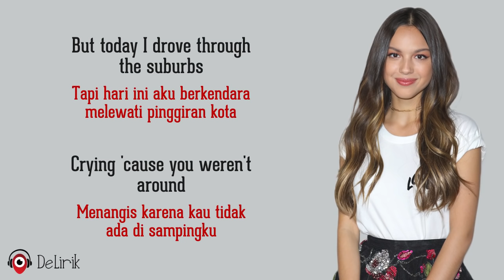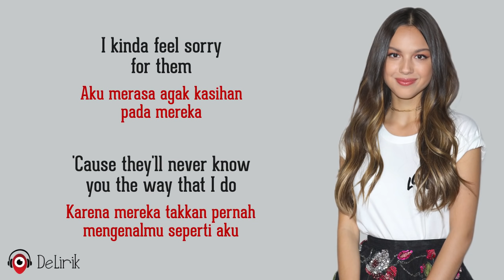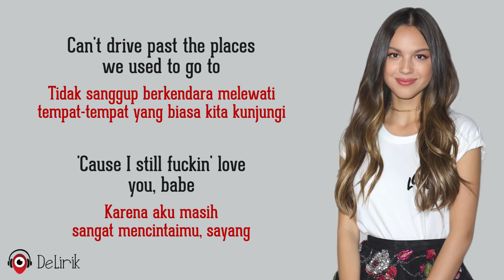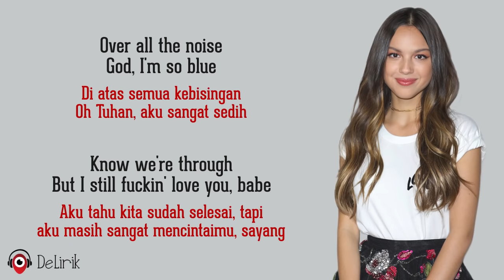Drivers License - Olivia Rodrigo (Lirik Lagu Terjemahan) - TikTok Galau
🎵 Judul : Drivers License
🎙️ Penyanyi : Olivia Rodrigo

📝 Lirik:

Aku dapatkan SIM ku minggu lalu
Just like we always talked about
Seperti yang selalu kita bicarakan
'Cause you were so excited for me
Karena kau sangat bersemangat untukku
To finally drive up to your house
Yang akhirnya bisa berkendara ke rumahmu
But today I drove through the suburbs
Tapi hari ini aku berkendara melewati pinggiran kota
Crying 'cause you weren't around
Menangis karena kau tidak ada di sampingku

Dan kau mungkin sedang bersama gadis pirang itu
Who always made me doubt
Yang selalu membuatku ragu
She's so much older than me
Dia jauh lebih tua dariku
Dia adalah segala hal yang aku merasa tidak aman
Yeah, hari ini aku berkendara melewati pinggiran kota
'Cause how could I ever love someone else?
Karena bagaimana mungkin aku bisa mencintai orang lain?

REFF
And I know we weren't perfect
Dan aku tahu kita berdua tidak sempurna
Tapi aku tidak pernah merasa seperti ini pada siapa pun
Dan aku hanya tidak bisa membayangkan
Bagaimana kau bisa baik-baik saja sekarang setelah aku pergi
Kurasa kau tidak sungguh-sungguh menulis lagu itu tentang aku
Karena kau bilang selamanya, tapi sekarang aku mengemudi melewati jalanmu sendirian

Dan semua temanku sudah lelah
Of hearing how much I miss you, but
Mendengar betapa aku merindukanmu, tapi
I kinda feel sorry for them
Aku merasa agak kasihan pada mereka
Karena mereka takkan pernah mengenalmu seperti aku
Today I drove through the suburbs
Hari ini aku berkendara melewati pinggiran kota
And pictured I was driving home to you
Dan membayangkan aku sedang berkendara pulang menuju mu

Ulangi REFF

Lampu merah, tanda berhenti
Aku masih melihat wajahmu di mobil-mobil putih, di halaman depan
Tidak sanggup berkendara melewati tempat-tempat yang biasa kita kunjungi
Karena aku masih sangat mencintaimu, sayang

Trotoar-trotoar yang kita seberangi
Aku masih mendengar suaramu di jalanan, kita tertawa
Over all the noise
Di atas semua kebisingan
Oh Tuhan, aku sangat sedih, aku tahu kita sudah selesai
Tapi aku masih sangat mencintaimu, sayang

Ulangi REFF

Yeah, kau bilang selamanya, tapi sekarang aku mengemudi sendirian melewati jalanmu